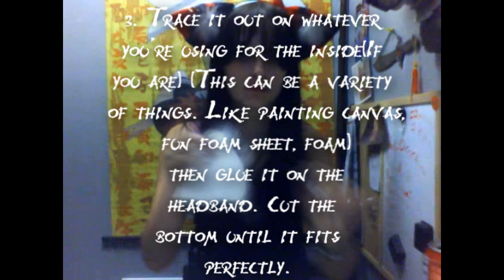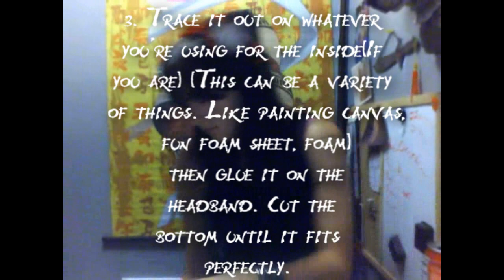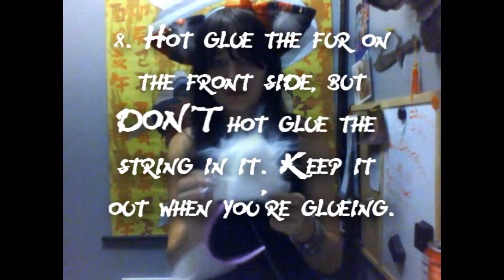How to make moving ears for cosplay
Hello~  This is the new moving ears tutorial. . .in one video and no shakey camera XD Also a few other methods that are cheaper.

Songs- Pretty Girl (The Way) - Sugarcult
Don't Stop - Innerpartysystem

Software used to edit - Sony Vegas Pro 8.0

What you need:
Scissors
A base(will be explained later)
String
Marker
Fur
Exacto knife or box cutter
Paper
Headband
Hot Glue
(Optional)Sewing Shit